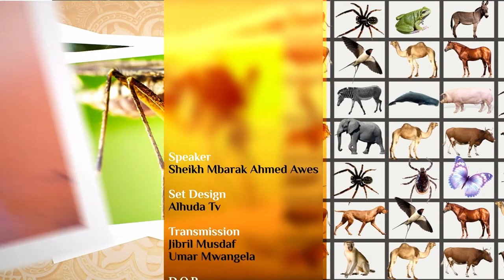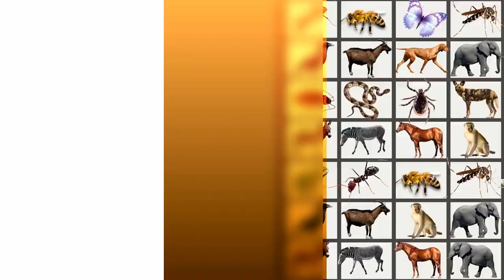Wanyama Katika Quran ep23 {Simba (lion)} :: Sheikh Mbarak Ahmed Awes